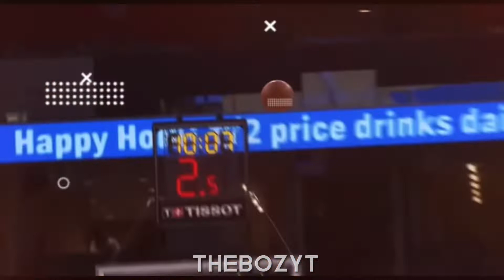Ja Morant X LaMelo￼ Ball - “Mannequin” ft. Pop Smoke ||HD (ft. THEBOZYT)￼